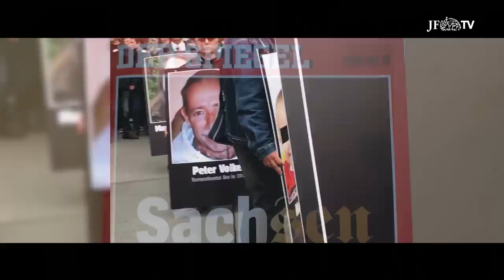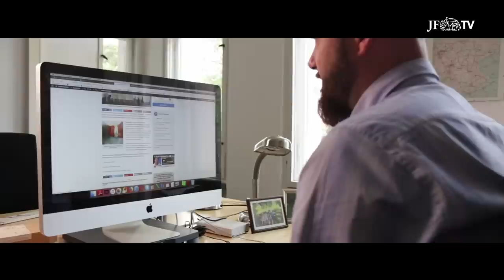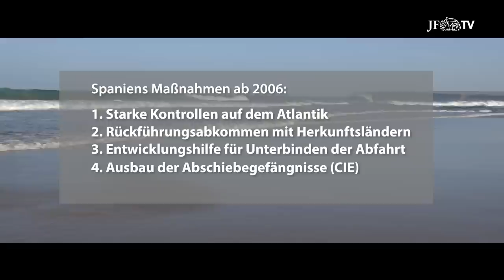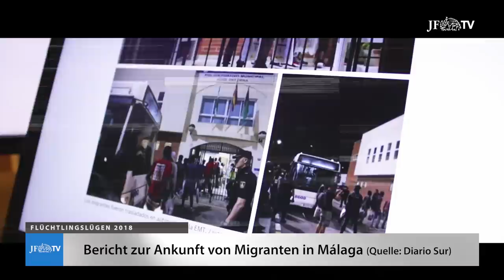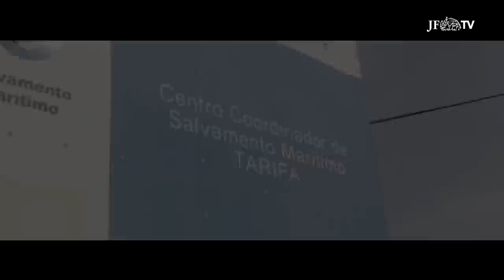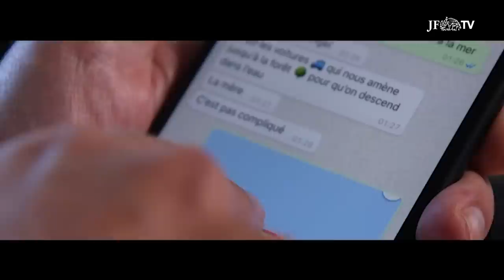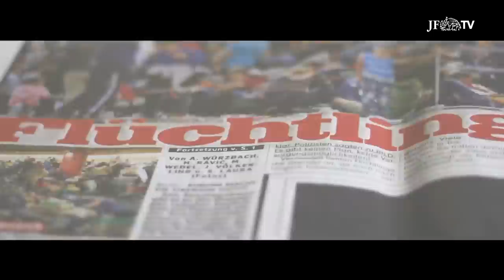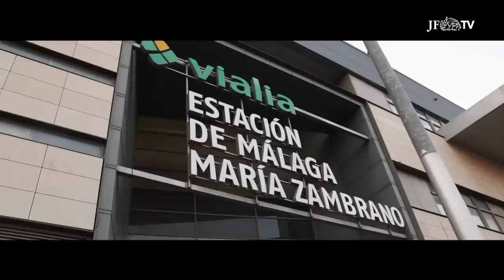FLÜCHTLINGSLÜGEN 2018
Was geschah diesen Sommer wirklich in Südspanien? Welche Rolle spielt dabei Marokko? Und was geschah wirklich in Deutschland seit 2015? Die große JF-TV Dokumentation zum Stand der Asylkrise.